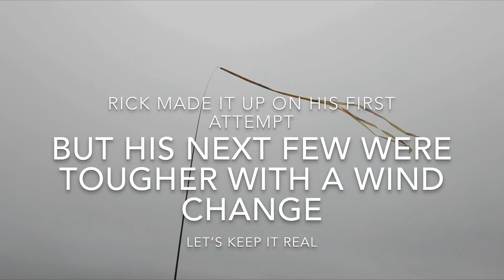Rick’s first flight With A Kyle’O Cameo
Use code : "Jason" and get a free carbon fiber prop upgrade or an extra $100 off the price of your PPG. Blackhawk Talon 190 and Core glider. Learn to fly, be safe! Contact Jason 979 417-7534